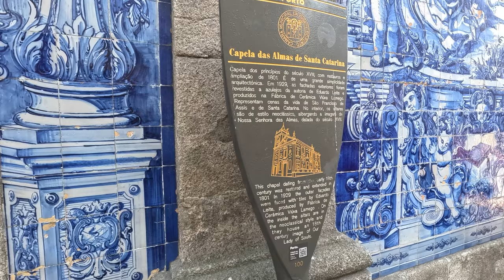PORTO Portugal in (100) Minutes - Walking around the City Center!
Porto, also known as Oporto, stands as the second-largest city in Portugal and holds significance as a prominent urban region on the Iberian Peninsula. Positioned by the estuary of the Douro River in the northern part of Portugal, Porto boasts a rich history as one of Europe's ancient focal points. Its central area received recognition from UNESCO in 1996, being designated as a World Heritage Site.

The walking tour Starts at  Luís I Bridge and encompassing a wide array of noteworthy attractions and historical landmarks situated throughout Porto.

Walking in Porto, Portugal in 4K 60fps.

📍Porto | Portugal
📆              August 2023
☀️                         Sunny
🌡                         27 ℃
🔻Equipment Used :
Video Timline:
00:00 Video Highlights
01:57 Codeçal Stairs
03:47 Dom Luís I Bridge Lower Deck
06:53 Ribeira Pier
13:49 Ribeira Square
17:07 Statue of Infant Henrique
19:24 The Stock Exchange Palace
20:03 Ferreira Borges Market
22:34 Vitória Stairway
25:03 Vitória Viewpoint
29:32 Amor de Perdição Square
32:19 Cordoaria Garden
33:44 Porto Old Tram
34:07 Porto University
35:46 Carmo & Carmelite Churches
38:06 Fountain of Lions
40:18 Clérigos Tower
45:50 Liberty Square
56:10 Porto City Hall
59:13 Holy Trinity Church
01:00:05 Fernandes Tomás Street
01:06:02 Chapel of Souls
01:07:46 Santa Catarina Street
01:13:39 Aliados
01:17:33 São Bento Train station
01:22:12 Dom Afonso Henriques Street
01:25:12 Porto Cathedral
01:27:22 Pillory of Porto
01:28:49 Dom Luís I Bridge Upper Deck